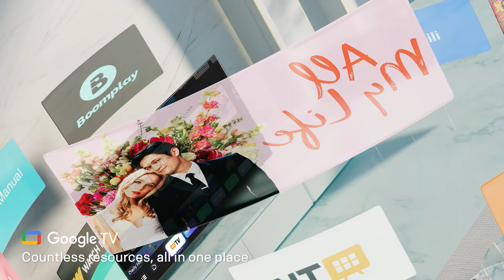SKYWORTH E3E - Introducing the KING OF ENERGY SAVING TV: Unmatched Efficiency and Superior Features!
Discover the ultimate in energy efficiency with our new KING OF ENERGY SAVING TV. This groundbreaking television offers an array of advanced features designed to enhance your viewing experience while saving energy and protecting your eyes.

Key Features:
Energy Saving Mode: Automatically adjusts settings to reduce power consumption without compromising performance.
Efficient Power Supply Architecture: Innovative design for optimal energy efficiency.
Low Blue Light: Reduces harmful blue light to protect your eyes during extended viewing sessions.
Energy Saving Backlight System: High-performance backlight that uses less energy.
Trochilus Extreme: Advanced image processing for vibrant and lifelike visuals.
Flicker-Free Technology: Smooth, comfortable viewing with no screen flicker.
Dolby Audio: Immersive sound quality for a cinema-like experience at home.
Daily Family Mode: Tailored settings for the perfect family viewing experience.
Google TV: Seamless access to your favorite apps and streaming services.
Find-my Remote: Never lose your remote again with our built-in locator feature.
Ultra Slim Design: Sleek and modern, designed to fit seamlessly into any room.